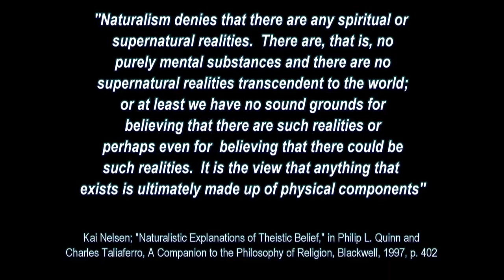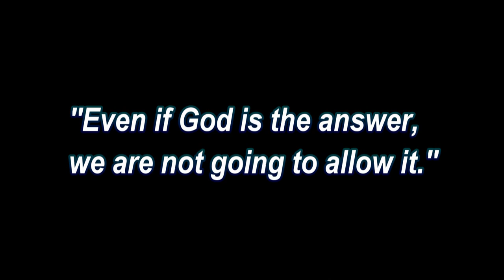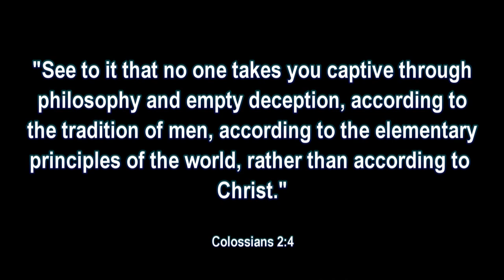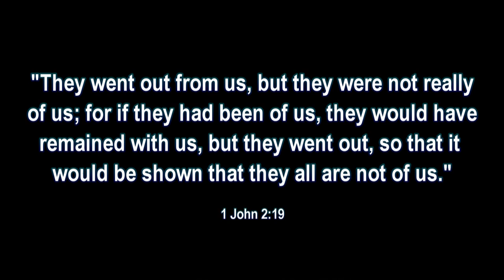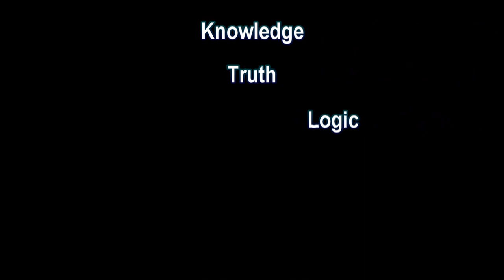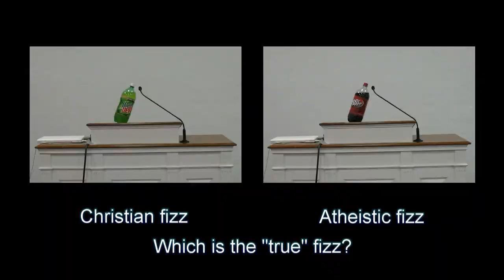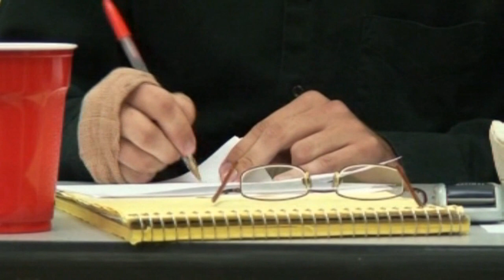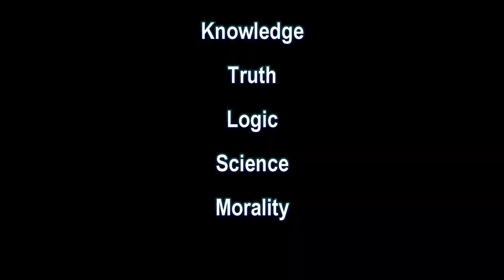Christian - Atheist Debate at UNCG Greensboro - Full Debate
Pastor Dustin Segers, and Sye Ten Bruggencate, debate atheists Phillip Drum, and Joshua Deaton at UNCG Greensboro Sept. 2010.

This video was uploaded using YouTube's Advanced Video upload feature.  It was over 7 GB in size.  Don't let anyone tell you that this feature does not work.  It took 30 hours to upload, but the fact that it is here is testimony to the success of that method of upload.